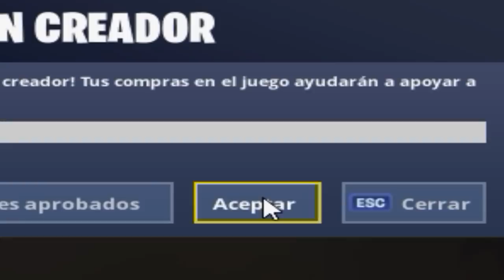Mate a Tfue y Liquid Chap (1vs2) a 30 de vida *no clickbait* (LA VENGANZA)